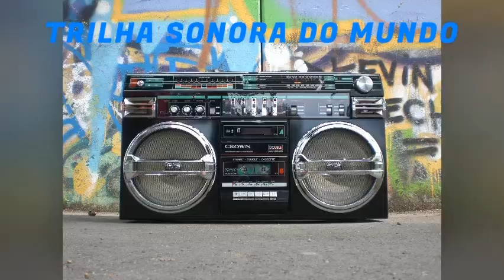N3WPORT x M.I.M.E - Touchdown [ NCS Release ] No Copyright Music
The Song N3WPORT x M.I.M.E - Touchdown [ NCS Release ] free to use no copyright music for YouTube. This song was made by N3WPORT x M.I.M.E. TRILHA SONORA DO MUNDO channel brought this Trap Music style song to our subscribers. Enjoy and have fun!

00:00 [Introdução do canal TRILHA SONORA DO MUNDO]
00:16 [Song N3WPORT x M.I.M.E - Touchdown [ NCS Release ] No Copyright Music]
06:05 [Vinheta de encerramento do canal TRILHA SONORA DO MUNDO]

LINKS DE PRODUTOS:

Video Game Super Nintendo Mini, 620 Jogos 8 Bits 2 Controles

2 meses de Kindle Unlimited GRÁTIS
CRÉDITOS DO VÍDEO:
Todas as imagens permanecem propriedade de seus proprietários originais.

Banjo Short de Audionautix é licenciada de acordo com a licença Atribuição 4.0 da Creative Commons.